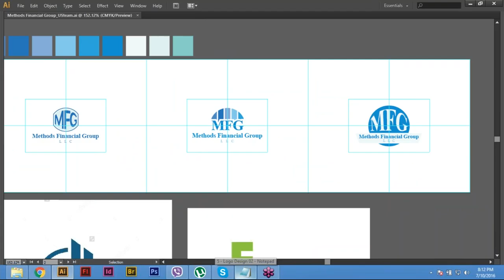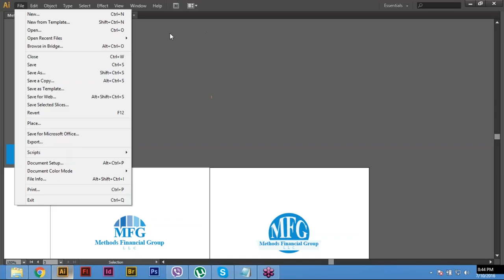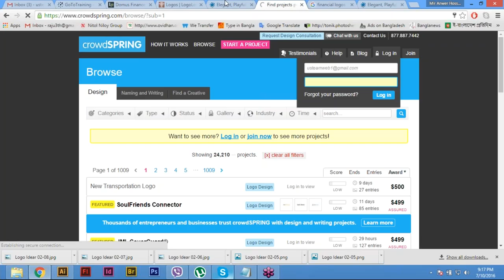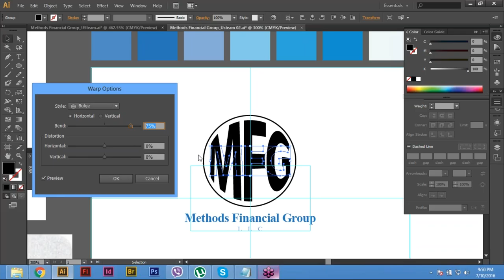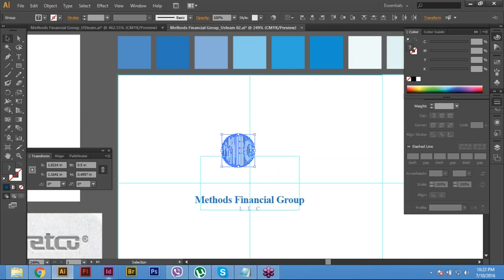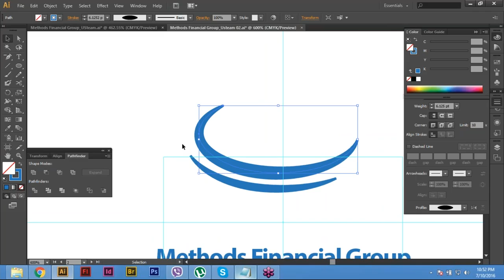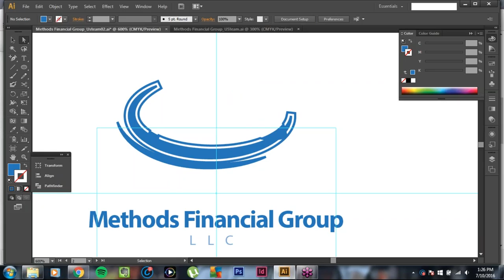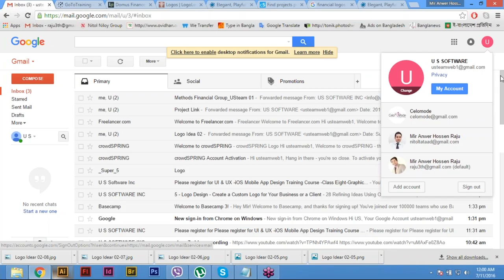UI & UX -iOS Mobile App Design Training Course -Class Eight-Graphic Design Boot camp - Custom Logo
UI _ UX -iOS Mobile App Design Training Course -Class Eight-Graphic Design Boot camp - Custom Made Logo Designs